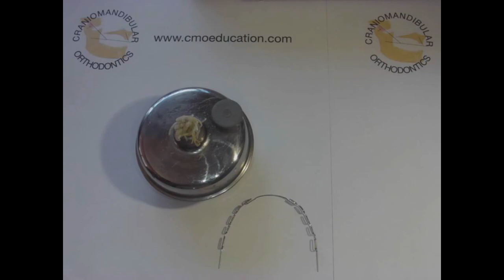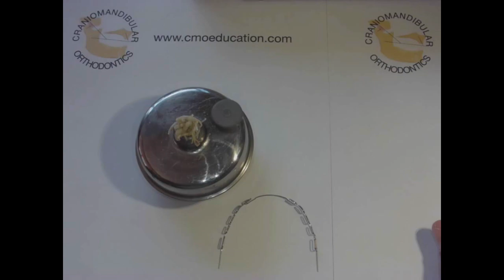Multiloop Thermo-activation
This video is about Multiloop Thermo-activation